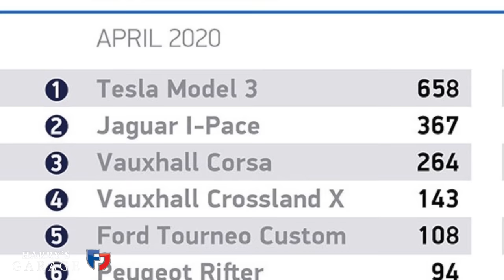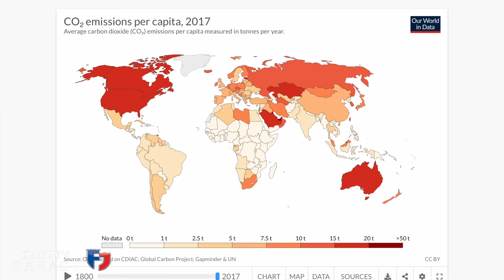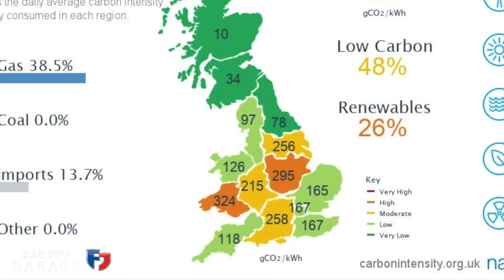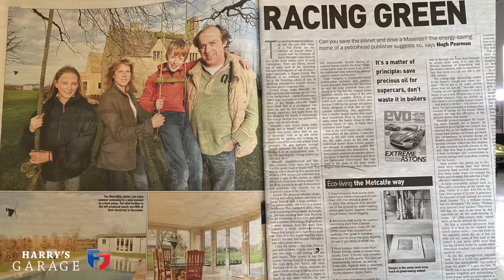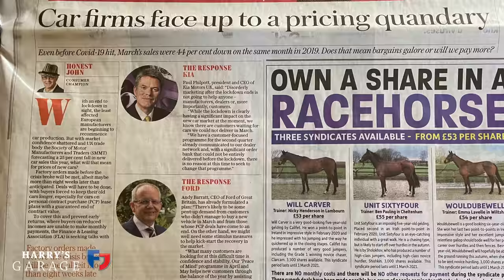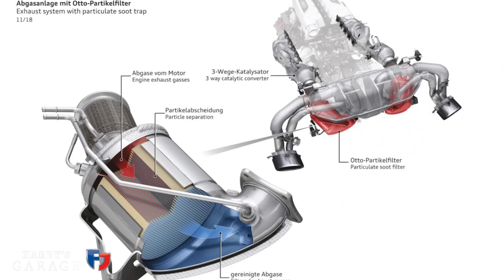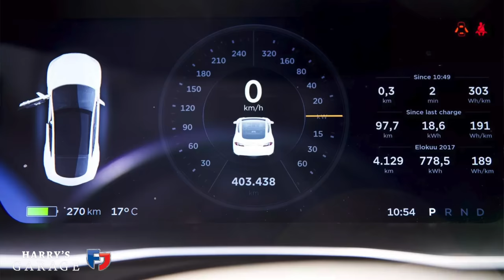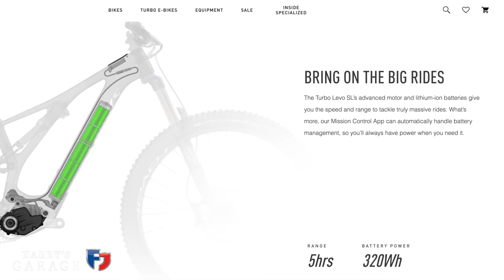2020 new car market is changing & moving to electric cars, I explain why.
There's no doubt the new car market in the UK is going to change for ever post CV-19 but I don't think electric cars are the answer in terms of both reducing CO2 and what people should actually be buying. Please watch the video to find out why..